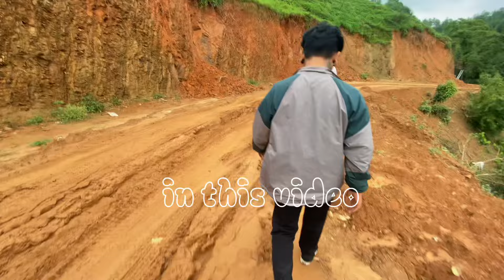My life as an Artist😄🤗|| Aja ko din ma Kurtha layera ayexu 🙄😂